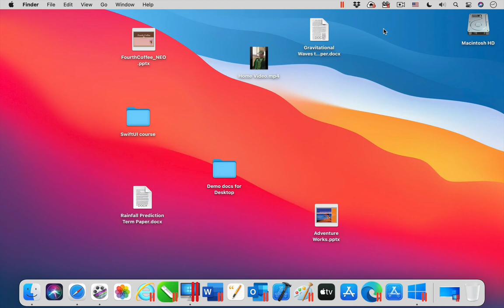Parallels Toolbox for Mac - Hide Desktop Files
The tool Hide Desktop is one of the 40+ tools that are included in Parallels Toolbox for Mac. ► Try it for free

With Hide Desktop, hide all the files, folders, and other icons on your desktop when you’re doing a presentation, sharing or recording your screen, or taking screenshots.